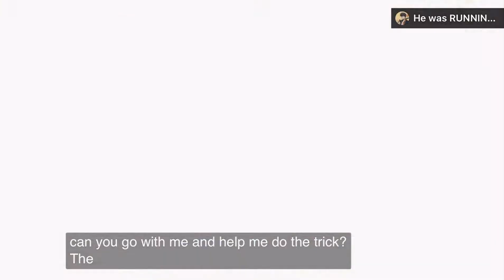NEW TENGEN UZUI GAMEPLAY REVEAL!! KATSUYUKI KONISHI(ENGLISH CAPTIONS) -DEMON SLAYER KIMETSU NO YAIBA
TENGEN UZUI DROPPING TOMORROW LETS GOOOO !!! DEMON SLAYER ABOUT TO BE BACK HYPE !